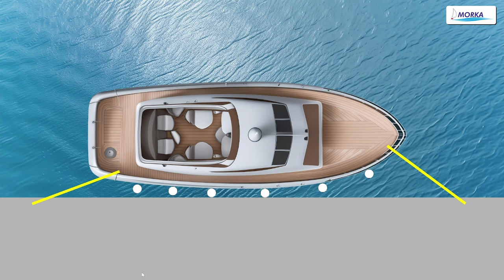Cumy i szpringi: jak to działa i po co?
Zacumować jacht - ważna rzecz, ale trzeba to zrobić skutecznie. Do tego przydają się cumy i szpringi. Dlaczego stosujemy takie liny i jak one działają?
O tym w filmie.

Film jest częścią podręcznika pt. "Houseboatem po wodach śródlądowych. Bez uprawnień nie oznacza bez wiedzy". 📘🌊

A jeśli chcesz zdobyć uprawnienia sternika motorowodnego (i nie tylko), to zapraszam do nas:

Rozdziały
0:00 - Wstęp, omówienie cum i szpringów
1:58 - Jak działają cumy, a jak szpringi
3:25 - Dlaczego nie stosujemy tylko cum, albo tylko szpringów
4:06 - W jaki sposób podajemy cumy na nabrzeże